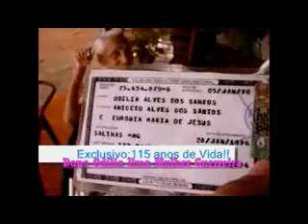Exclusivo:Entrevista com Dona Odília moradora de Panorama que tem 115 Anos!!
Em breve só aqui!